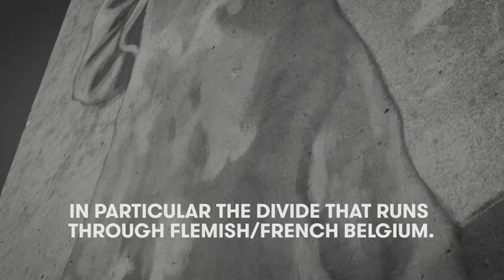The Crystal Ship 2017 - HYURO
Argentinian artist Hyuro paints at the 2017 instalment of The Crystal Ship festival in Belgium.

Shot and Edited on location by Doug Gillen for Fifth Wall TV